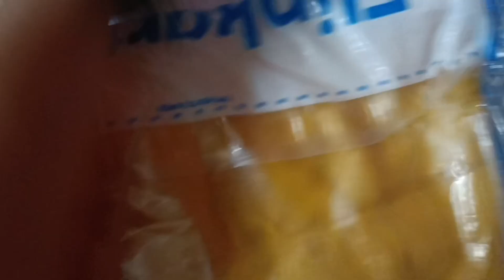aaj ka morning running@naturalkahani